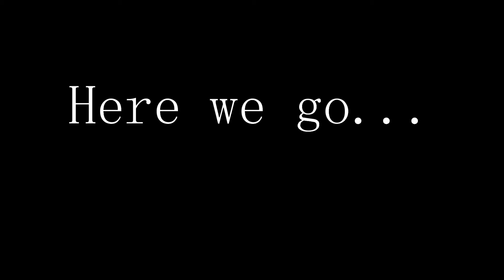Weight loss Struggles| New Challenge, My decision to not have Weight loss surgery & Moving Forward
Hey Ya'll! If you haven't already realized it yet, my weight has been a challenge for me pretty much my whole life! Finally getting real and transparent about my WeightlossJourney and Struggles, where I am now and how I plan to move forward. My Goal is to do WeeklyWeighIns and Check ins and take ya'll on this journey with me. If anyone out there is on this struggle bus too and looking for some support or an accountability partner let me know below in the comments. We got this and you are not alone! Thank you so much for your positive thoughts and vibes and lets see where this goes ;)

xo Christal